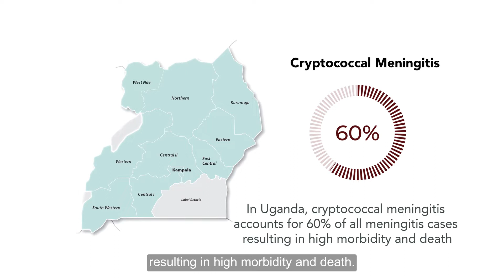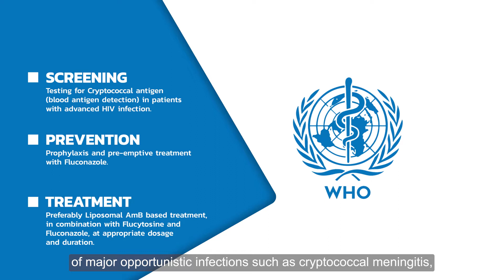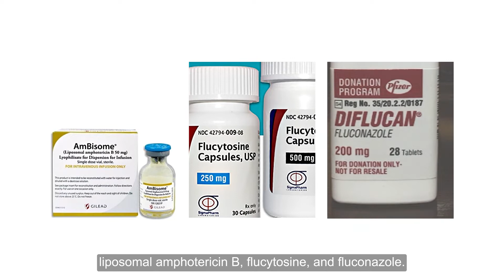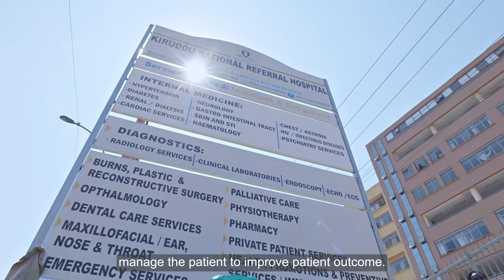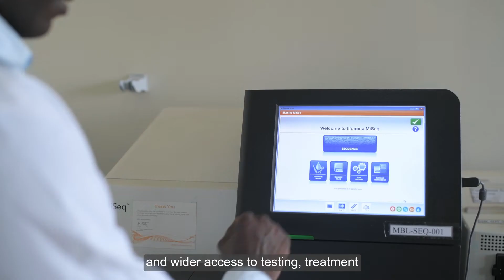Introducing optimal treatment for cryptococcal meningitis in Uganda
Presented by CHAI and the Uganda Ministry of Health.
CHAI's work on accelerating access to optimal products is made possible by the generous support and partnership of Unitaid.